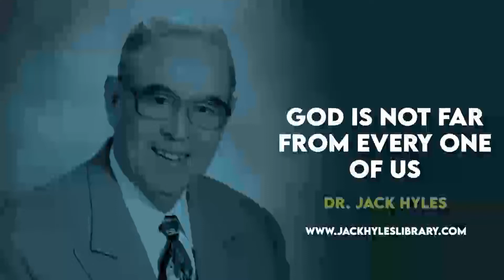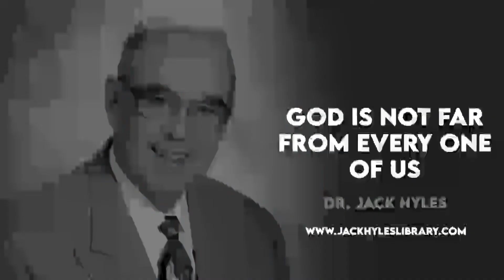Audio Sermons - God Is Not Far From Every One Of Us | Jack Hyles Preaching